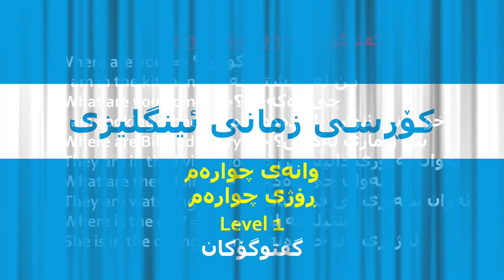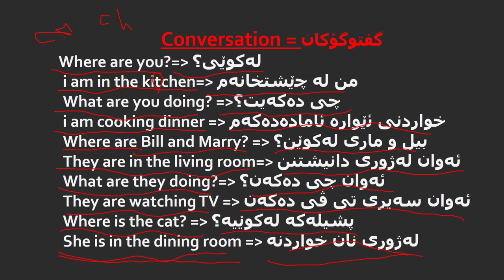کۆڕسی زمانی ئینگلیزی گفتوگۆکان وانەی 4